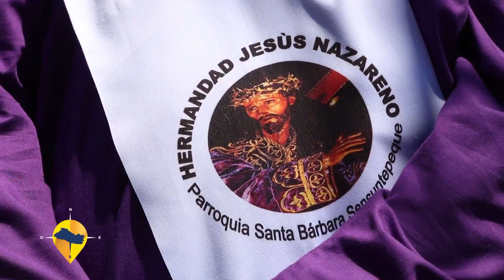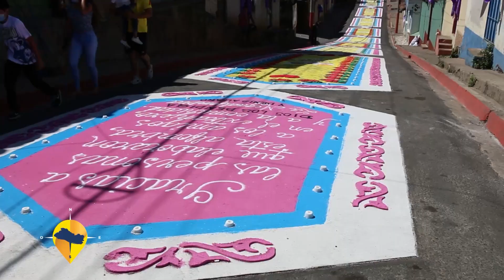ESTE ES EL SALVADOR TRIDUO PASCUAL